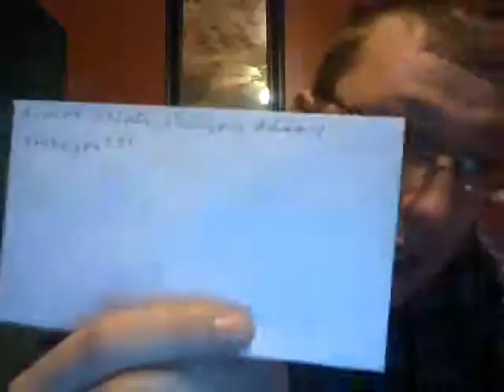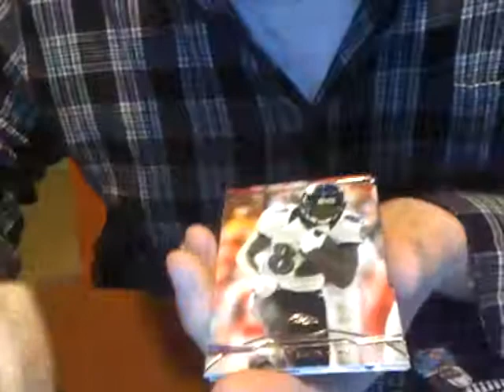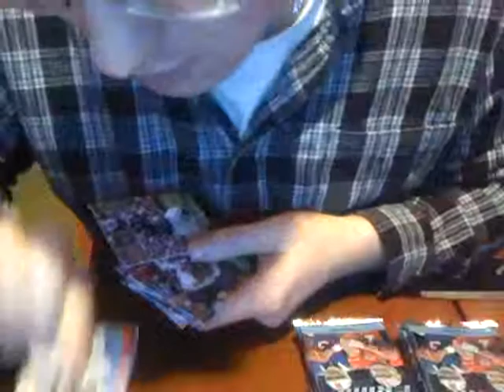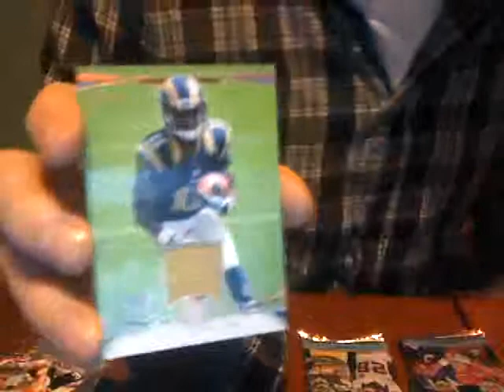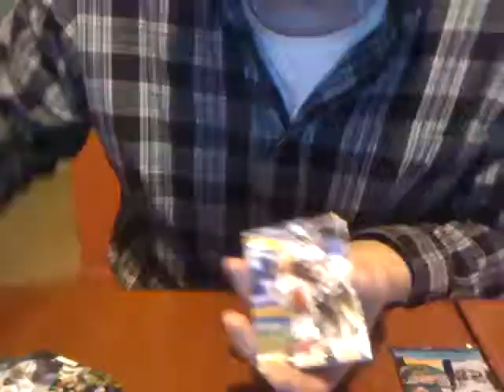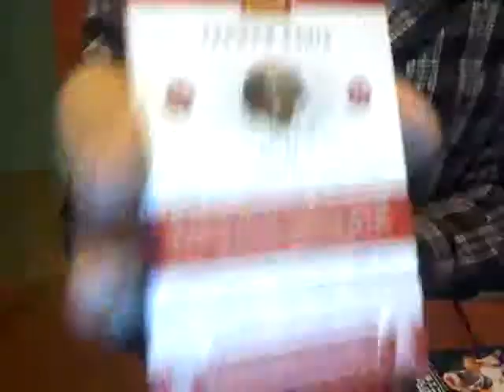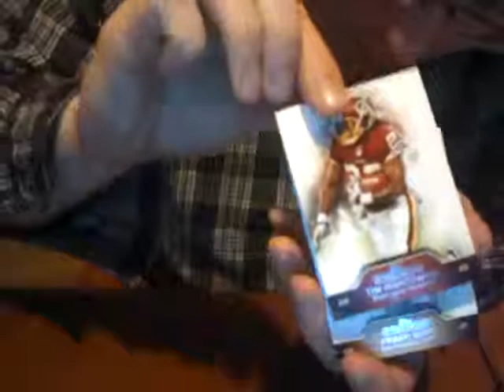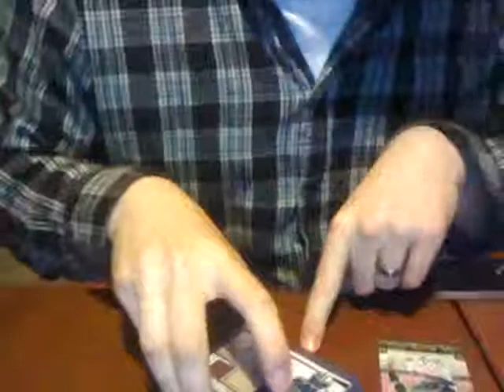2013 Topps Prime, 2012 Totally Certified, 2011 Precision Box Break